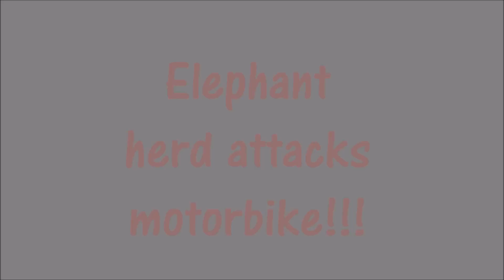elephant herd attacks motorbike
Wild elephant herd attacks motorbike